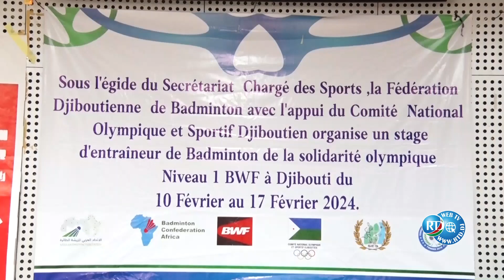SES: cérémonie de clôture d’un stage de badminton